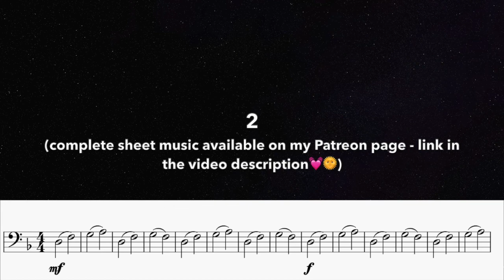Ezio's Family - Play with me 🎻 (+Sheet Music)